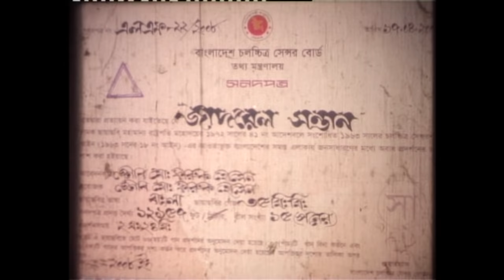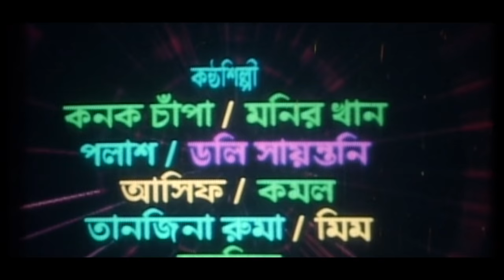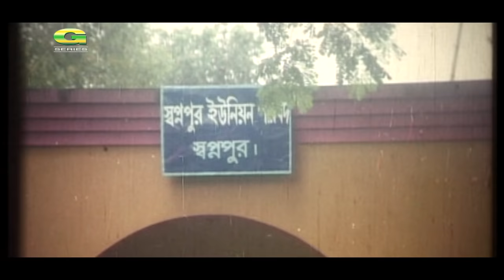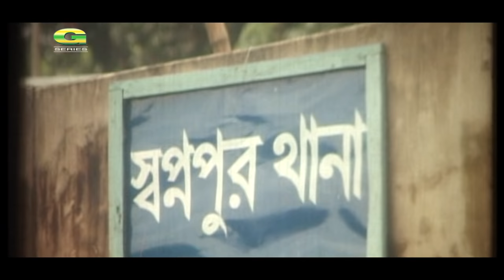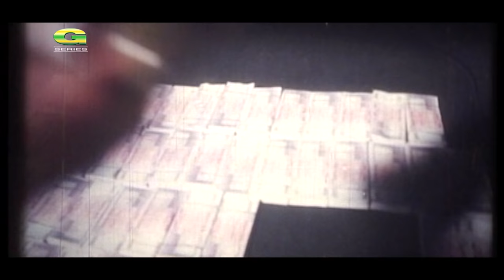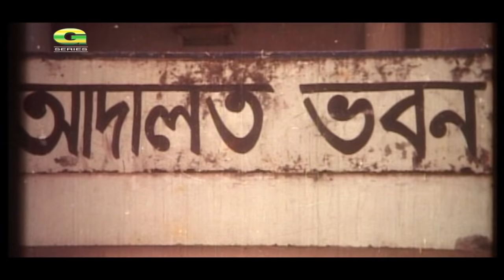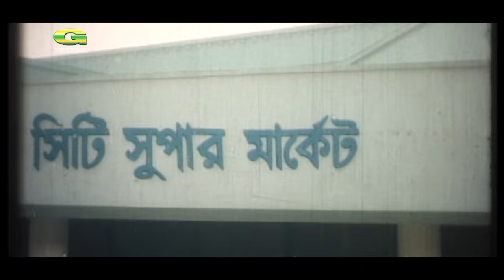Jadrel Sontan | HD1080p | Amin Khan | Nodi | Alexender Bow | Bangla Movie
Cast : Amin Khan, Nodi, Kabila, Alexender Bow
Producer : Abdur Rahman Chowdhury, SF movies & chondona kothachitro
Story & Script : Anonno
Director : Nilu shimul
Label : G Series